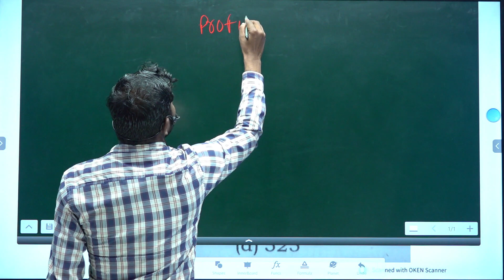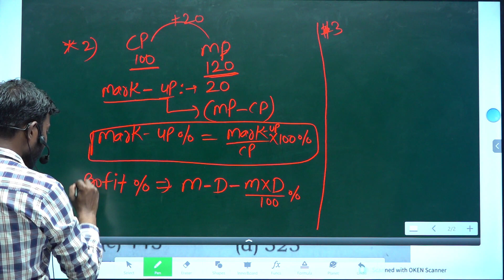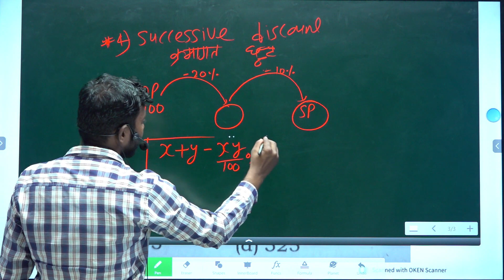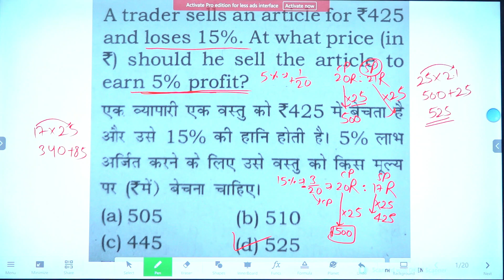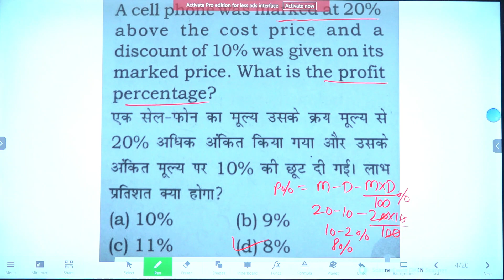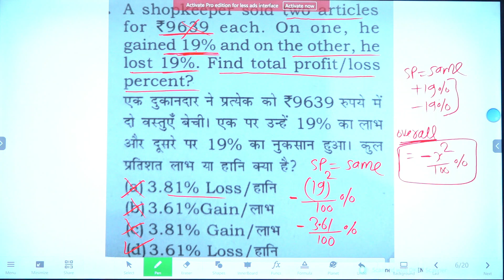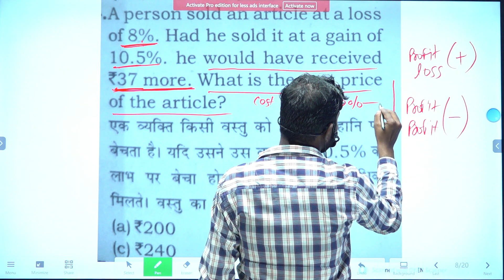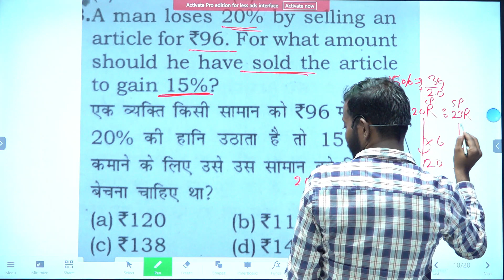CTET MATH CLASS-6 || अबकी बार CTET के पार || Maths Class-6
📍Office address:- 1981/2, Near khalsa Furniture, Lampur Mor, Narela, Delhi-110040